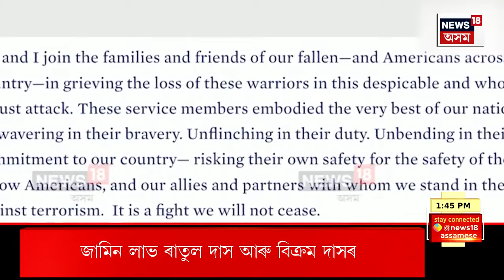Aparahnama : অপৰাধনামা | মুকলি আকাশৰ তললৈ আহিল যোৰহাটৰ Animesh Bhuyan হত্যাকাণ্ড ৫ অভিযুক্ত।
0:00 Intro
03:48 Tezpur ত আটক দুই আমেৰিকাৰ নাগৰিক